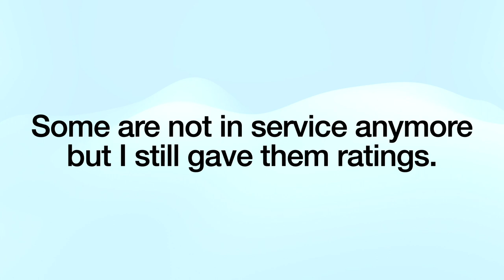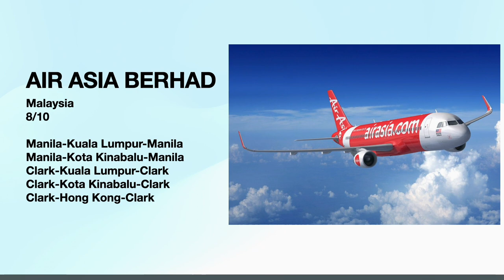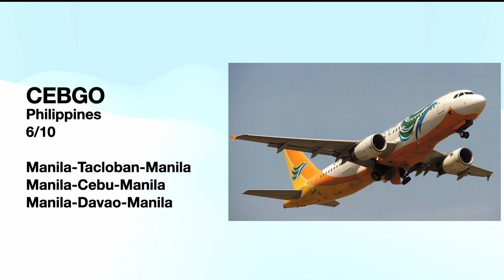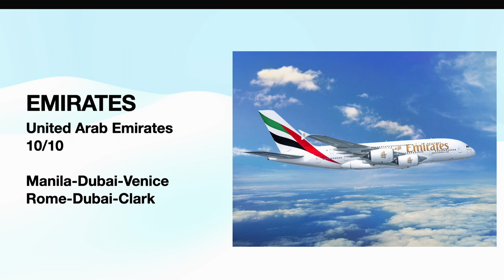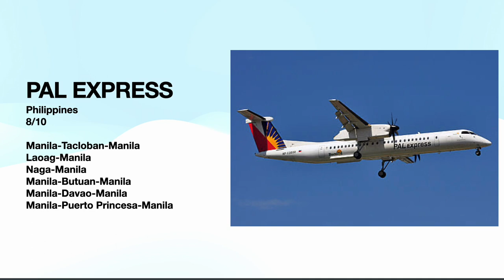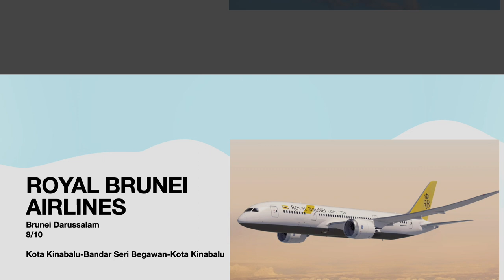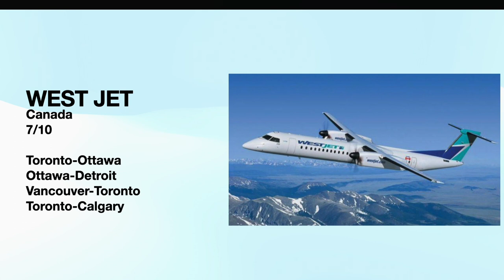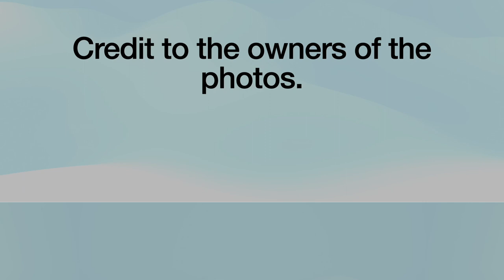(2ND UPDATE) AIRLINES THAT I HAVE FLOWN WITH & THEIR RATINGS (as of December 31, 2023)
These are the airlines that I have rode in my travels here in the Philippines and abroad as of December 31, 2023. Though some are non-existent anymore, I still gave them ratings.